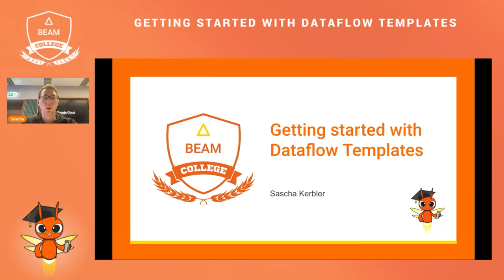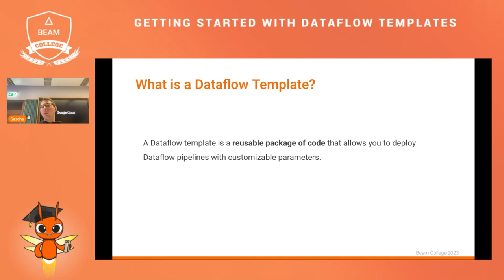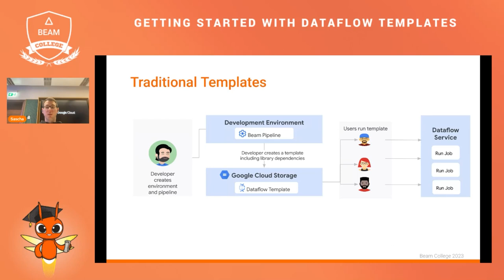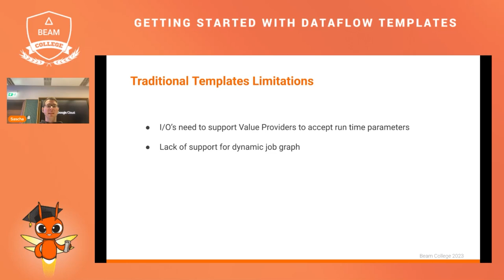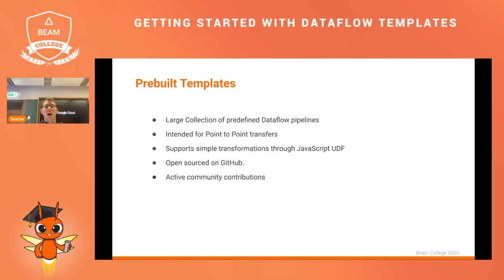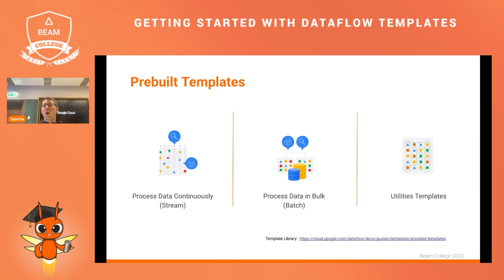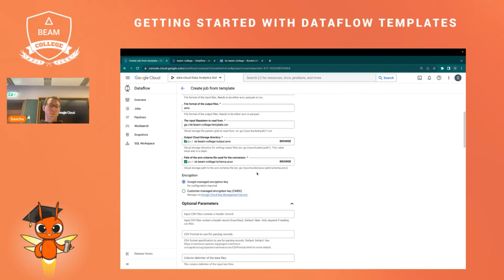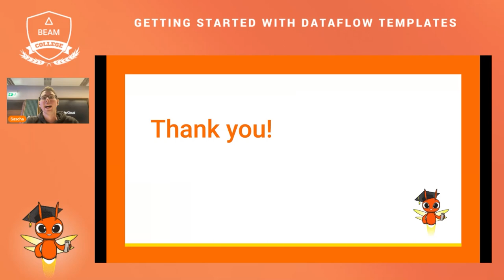Beam College 2023 | Getting started with Dataflow templates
Unleash the power of Dataflow templates! Learn how to reuse and share Dataflow pipelines, saving time and effort. Discover the benefits of using templates and gain hands-on experience with creating and using them.